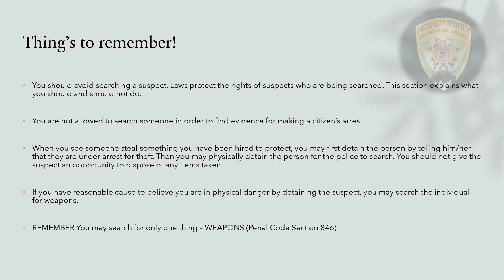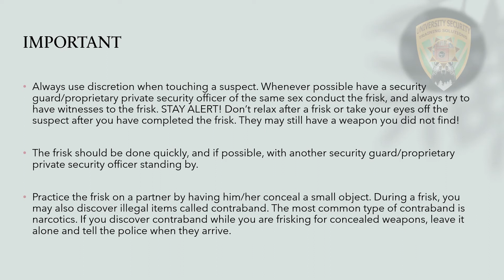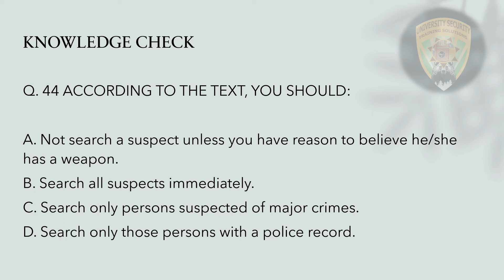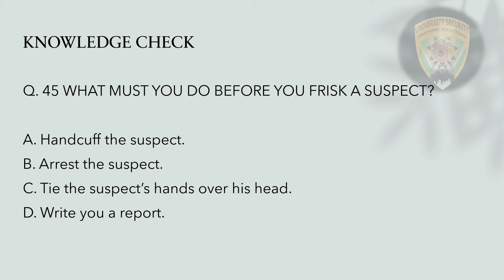California BSIS Guard Card Part K: SEARCHING THE SUSPECT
California BSIS Guard Card Part K of the Powers of Arrest Manual: SEARCHING THE SUSPECT